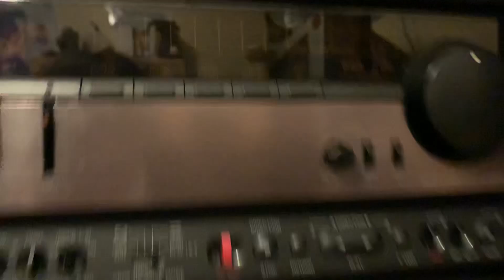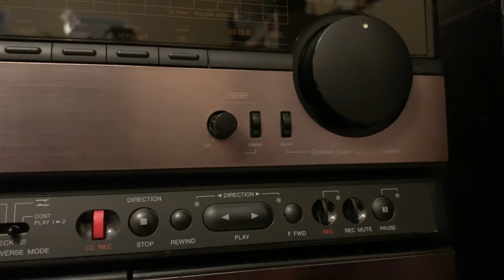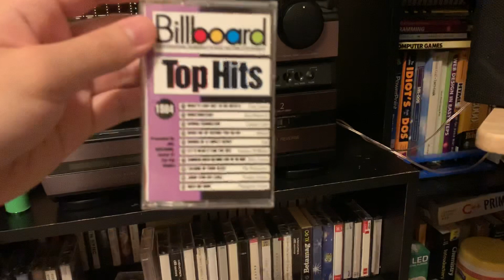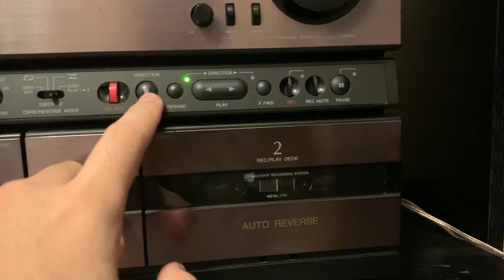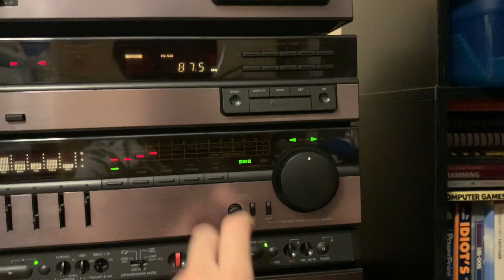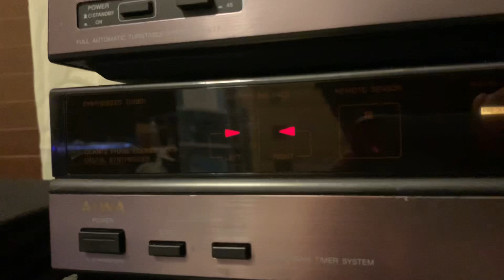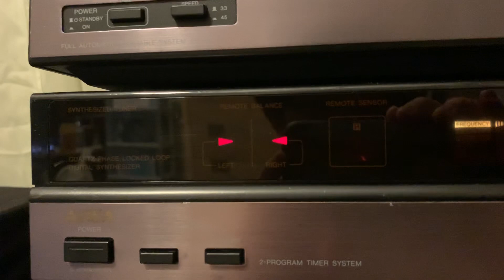Vintage Aiwa CX-779 Stereo Component System Short Demonstration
So, Here’s an Aiwa CX-779. Very nice unit, plenty of features, and it looks so cool! According to a catalogue i found on youtube it’s either from 1989 or 1990. It’s got BBE, and DSL amplifier options, along with a 5 band equalizer, Dual cassette decks, Dolby B NR, Metal tape capability, 10 preset AM/FM Tuner, digital clock, and other features. The complete unit comes with a Record Player, and a CD player that I don’t have, along with two 3-way speakers, and a remote. Hope you enjoyed!

I don’t intend to copyright songs, this is just for demonstration.